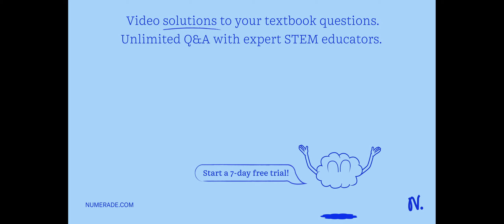Which of the following statements is/are true (choose all that are correct)? Select all that apply.…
Which of the following statements is/are true (choose all that are correct)? Select all that apply. Marks removed for incorrect selection(s). Click on    quot;next page   quot; at the bottom of the screen after completing your response. a. The activation energy is only associated with endergonic reactions. b. During a spontaneous chemical reaction, the change in free energy can be zero. c. The energy of activation is the same thing as the transition state. d. Entropy usually increases in exergonic reactions in the cell. e. None of the other statements are correct.

MasteringMetabolism101:ABeginner'sGuide